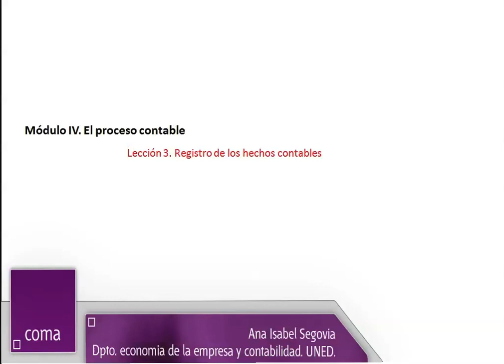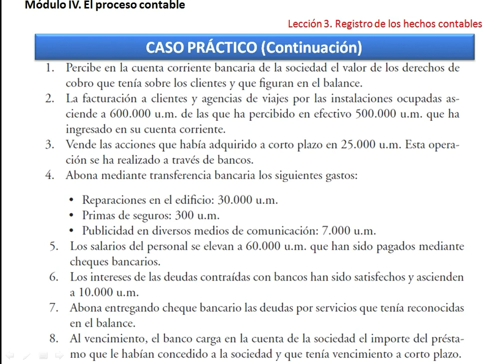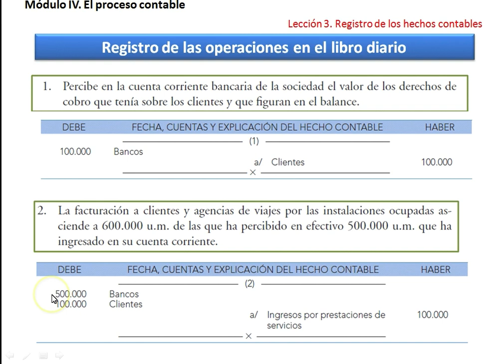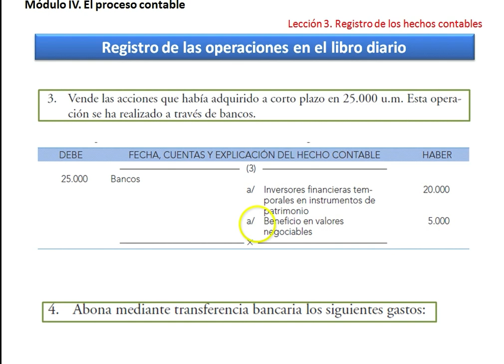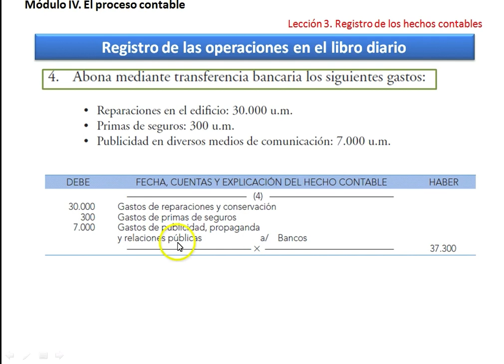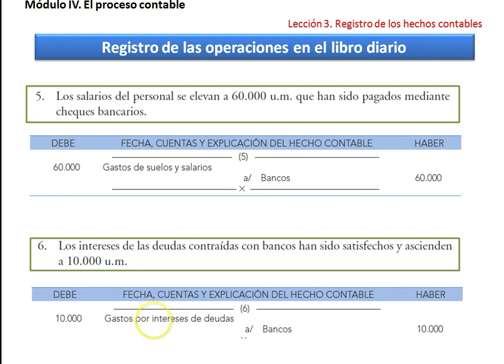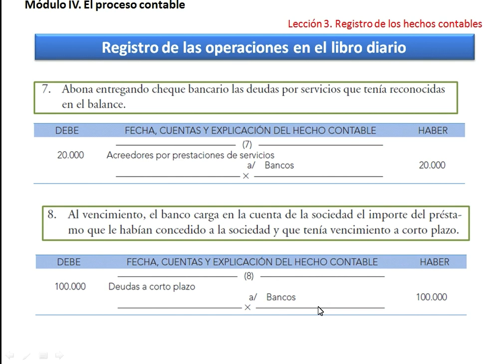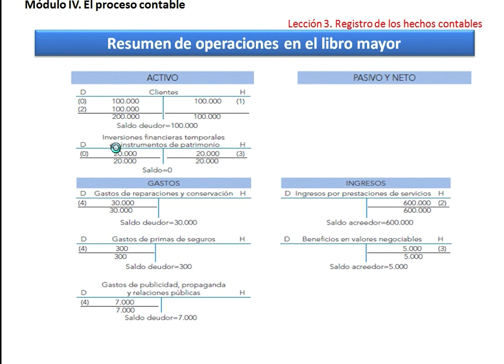Registro de los hechos contables en los libros contables